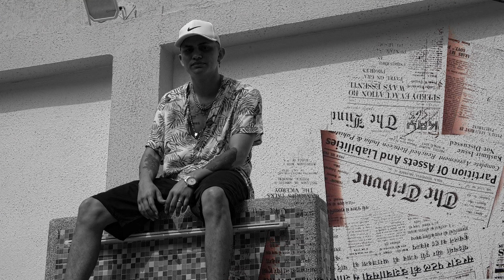Filosofo - Nadie Creia (Video Oficial)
Single | By Filosofo performing "Nadie Creia" Official Video 2022 ( Hit Music Tv )